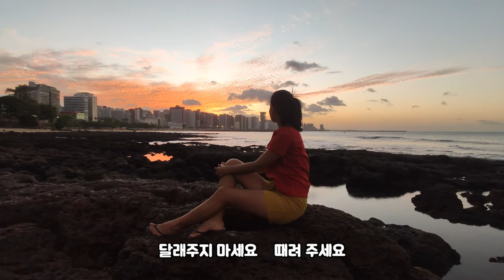이미자-그대행복위하여[가사자막] ★